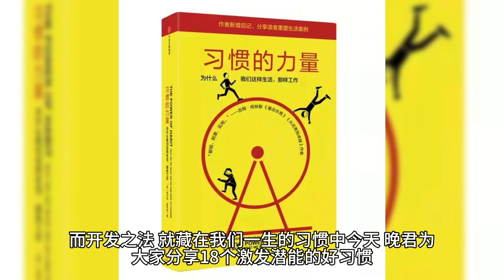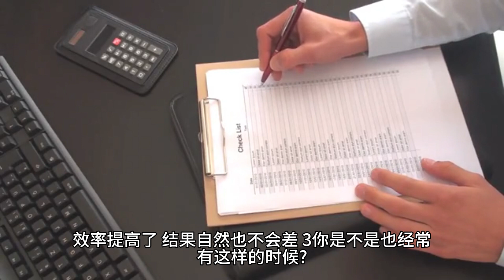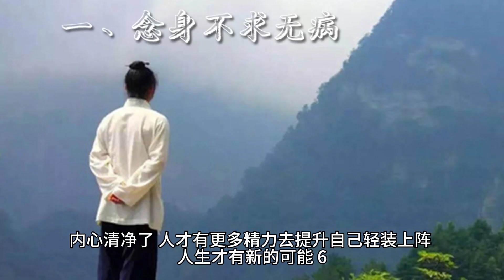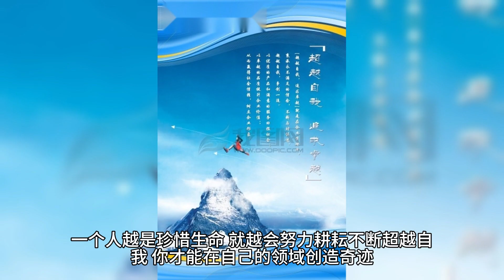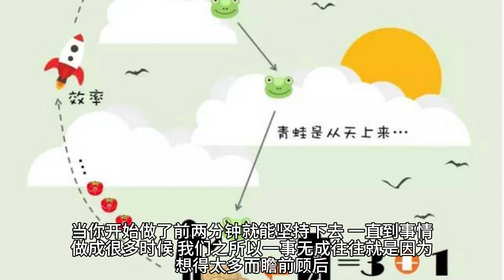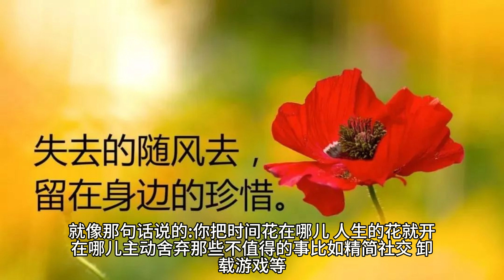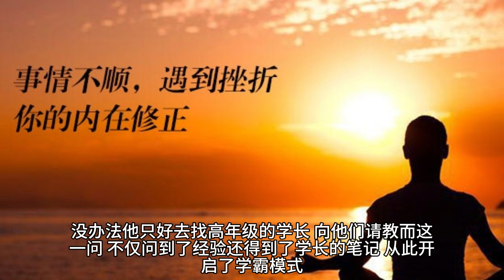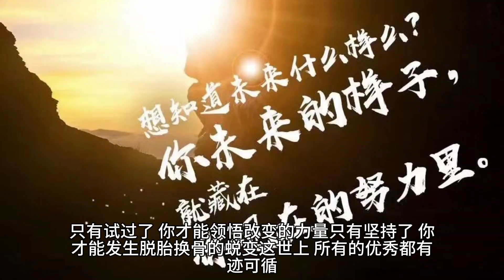激发自己潜能的18个好习惯，值得收藏。在好习惯的复利下，你的潜力也能被激发，你的能力也会更强大。不因为改变的微小而不开始，也不低估变化带来的力量。人生